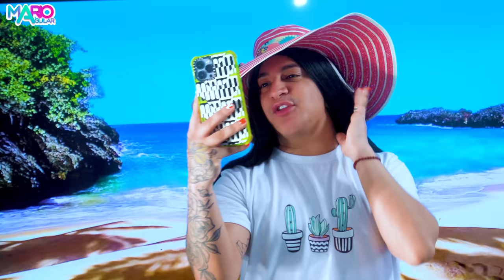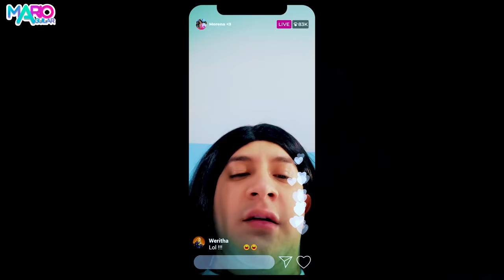Unas VACACIONES de mentira 🏝 | Mario Aguilar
Las vacaciones han llegado y la familia Aguilar se esta preparando para pasarla increíble haciendo todo lo posible por tener las mejores vacaciones aunque sean de a mentiras ¡Mira porque! 🤭